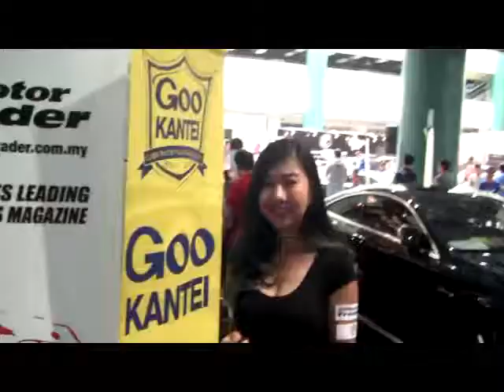VideoShots At Autofest 2016 Event 14 May 2016 Matrade KL